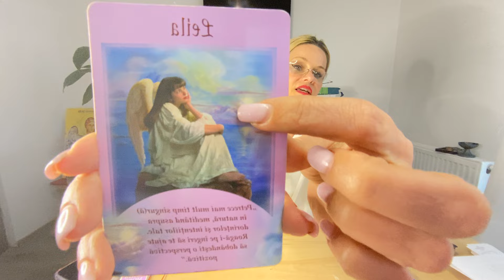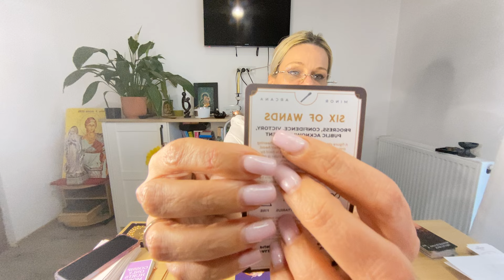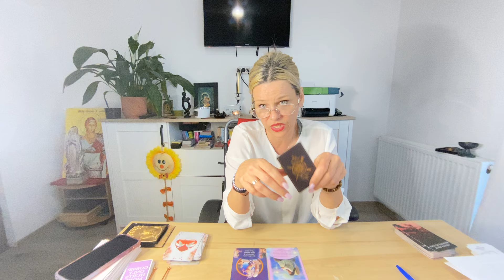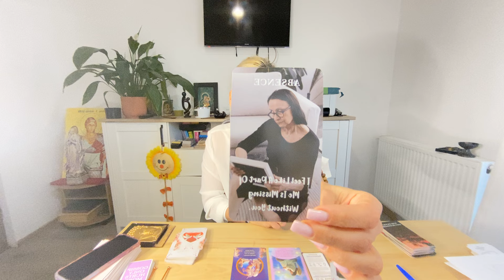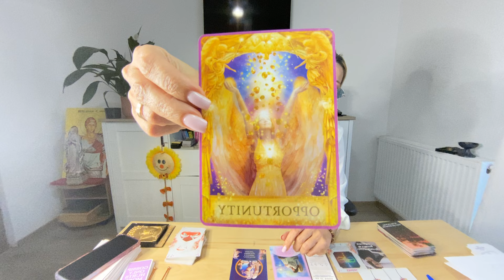PESTI.VICTORIE!DORINTA TI SE VA IMPLINI PANA LA FINALUL LUNII